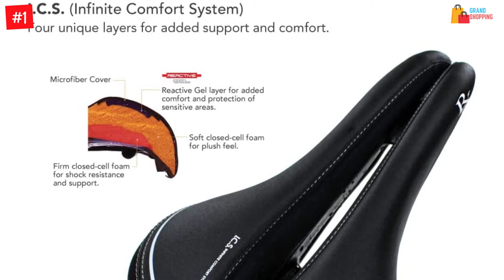Top 5 Best Bike Seat in 2022 – Reviews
☛ All The Links to Best Bike Seat listed in this Video:-

► 5. Sunlite Cloud-9 Bike Suspension Cruiser Saddle.

► 4. Bikeroo Men and Women Oversized Comfortable Bike Seat.

► 3. Bikeroo Unisex Bike Seat for Seniors.

► 2. Brooks Mens’ B67 Bicycle Saddle.

► 1. Serfas Men’s RX-921L Road/MTB Comfort RX Saddle.

In This Video, I listed the Best Bike SeatThat are available in the market. I made this list based on my personal research, and I tried to list them based on their price, quality,  and many more things.